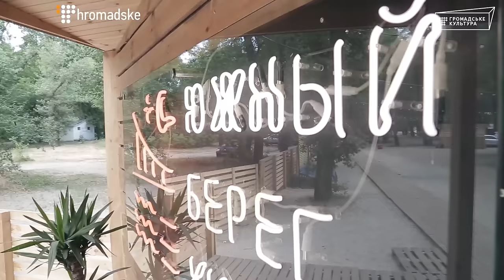Тут буде Hedonism: як на Труханів острів прийшов фестиваль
Віртуальна екскурcія майбутніми локаціями HEDONISM від організатора Ростислава Русакова. Водні гірки, сцена на пірсі та секретний стейдж — це лише мала частина сюрпризів, що чекають на гедоністів 29-31 липня на ЮБК.

У сюжеті використана музика гурту Secret Avenue. Над випуском працювали: Оксана Городівська, Андрій Шурпенков, Анна Московченко.